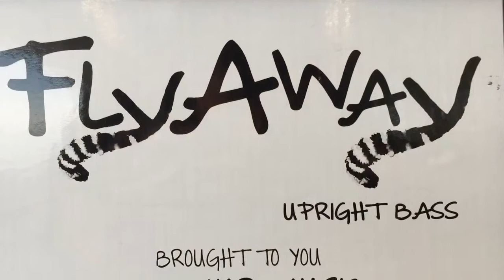Lemur Music Flyaway Bass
A travel bass, weighs 48 lbs,  Handles are recessed, Easy to transport wheels.
video done by Tim Weed